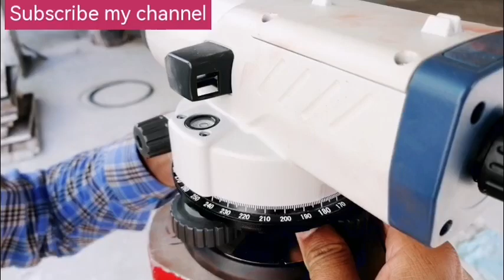Benchmark method with autolevel